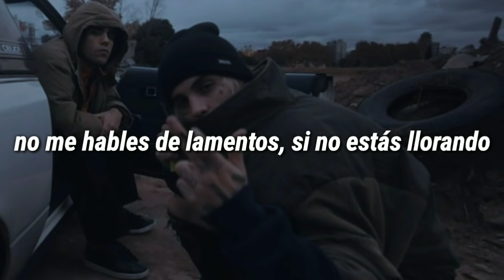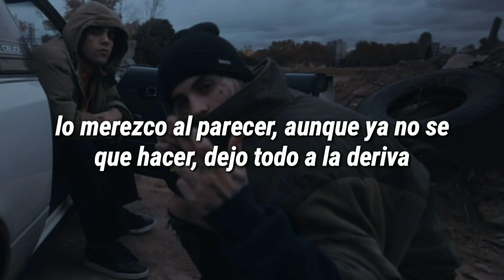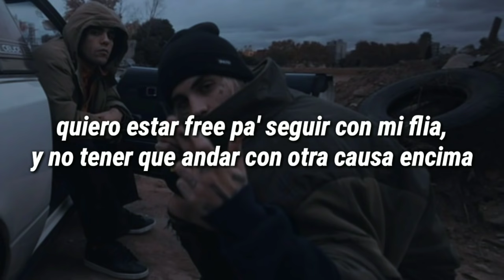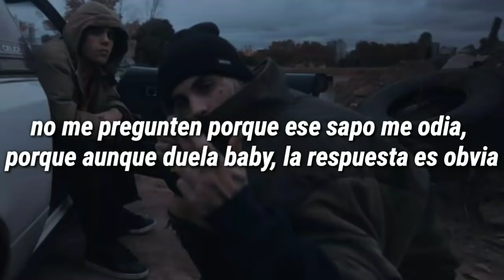DERIVA • BARDEROS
el pasado me sigue, el precio estoy pagando...